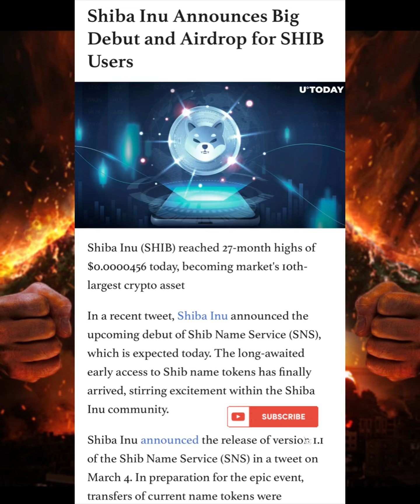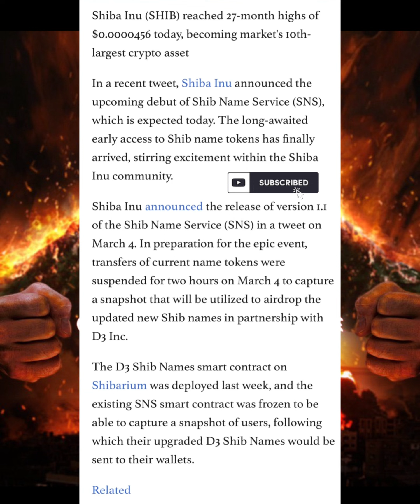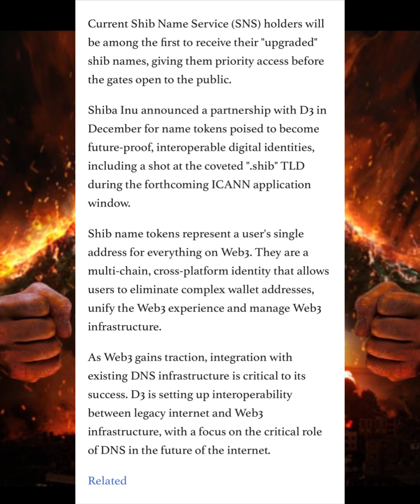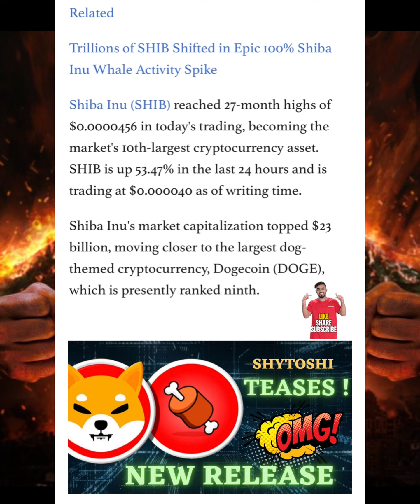LATEST BONE SHIBASWAP NEWS AND UPDATE! HUGE UTILITY REVEALED!!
Now, back to the crypto whirlwind! NEW UTILITY! FOR BONE SHIBASWAP NOW ANNOUNCED BY SHYTOSHI KUSAMA - THIS IS GROUND BREAKING SHIB ARMY

Share your insights below – let’s embark on this thrilling journey through the ever-evolving crypto landscape! 💡💰